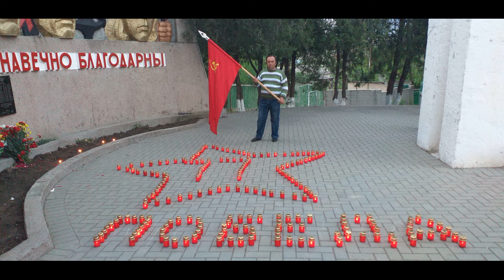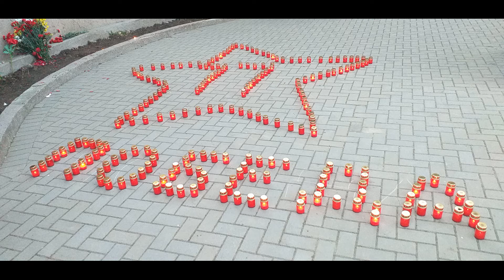свеча памяти 9.05.2022 год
В Вулканештах, вечером 9 мая, у Мемориала Славы МС "Наследники Победы"   зажгли 1418 свечей - столько дней продолжалась Великая Отечественная война.
По словам организаторов, акция проводится уже 6 год подряд , как и Бессмертный Полк города Вулканешты.
Организаторы акции "Свеча памяти" подчеркнули, что "каждый день этой страшной и доблестной битвы был важен для Великой Победы над фашисткой чумой - Вулканешты помнит об этом и чтит память павших за освобождение Молдовы героев!"
С праздником Великой Победы, сограждане!